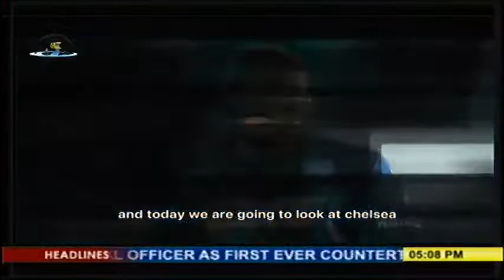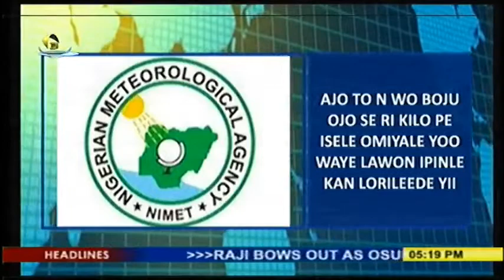EVENING NEWS/ IROYIN IROLE ON OSBC TV |17th August, 2022